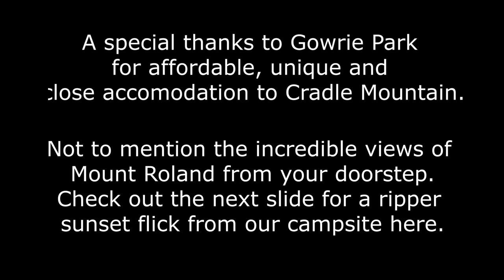Cradle Mountain - Lake St Clair National Park and Surrounds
In this video we take you on a short journey from our accommodation next to Mount Roland (Gowrie Park) to Cradle Mountain.
We explore many kilometers of Cradle Mountain - Lake St Clair National Park on foot, showing you gorgeous hidden water cascades through the forests, giant stunning lakes backed with spectacular mountains and views that videos could never do justice.
We had 2 days of completely different weather so you can see both sides to this amazing place and what it has to offer.

Thanks for being here! Linda and Rowie xx